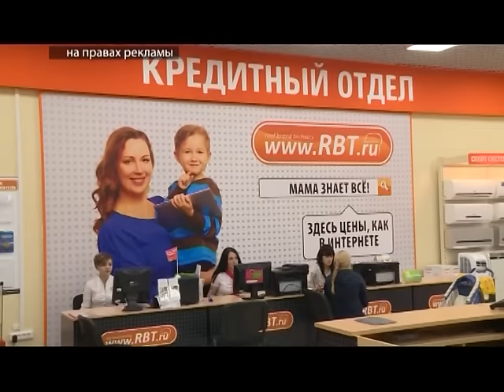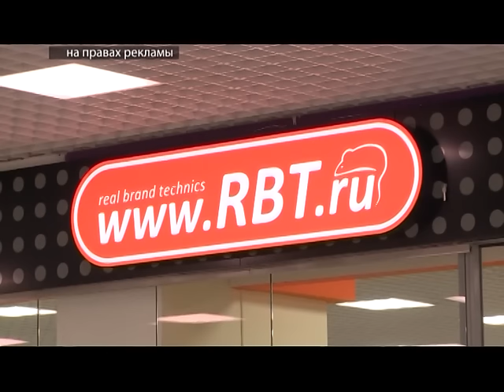Выпуск от 20.07.16 Цены как в интернет-магазине - Стерлитамакское телевидение